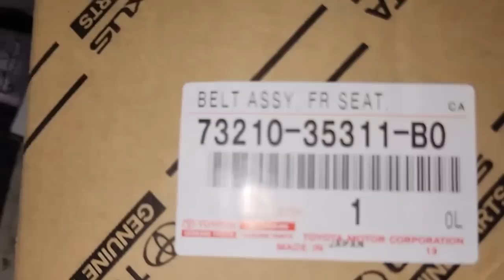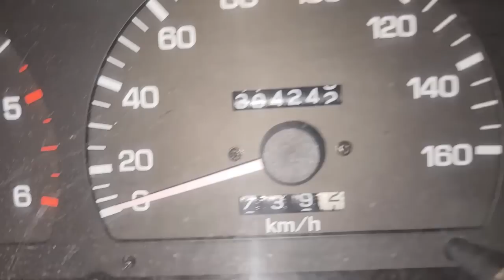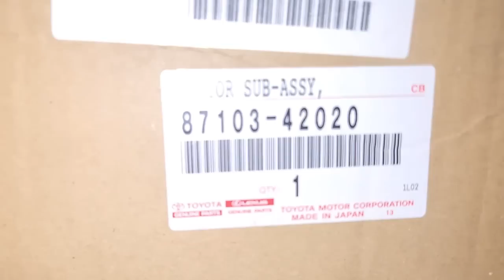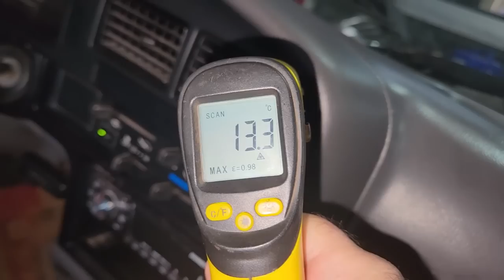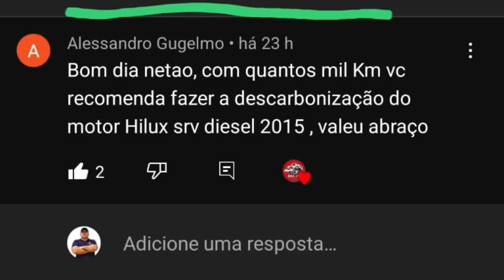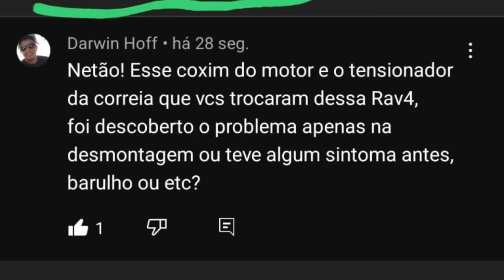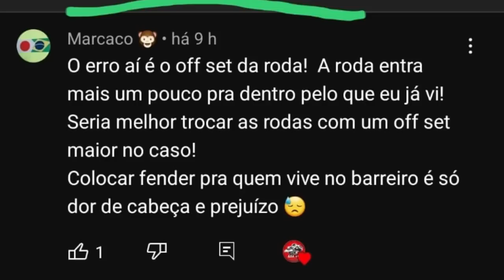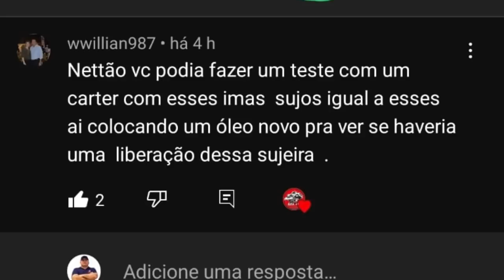EP. 900// Hilux SR5 2.8 ZZTop Começando x Iceberg Terminando! Pergunte ao Mecânico NETTÃO Perito Mig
Veja o Contraste, a Hilux ZZTOP começou os Trabalhos, enquanto a iceberg está Terminando!
Como restaurar uma Hilux antiga!
Como não podia deixar de ser, Pergunte ao Mecânico Nettão e ao Perito Mig!

"embreagem s10"
"melhor mecânica"
"mecânica chevrolet"
"melhor marca óleo s10 5w30"
"como balancear"
"review s10"
"sw4 s10"
"militec funciona"
"serviços toyota"
"oficina toyota"
"o que é hilux garbosa"
"mecânica toyota"
"manutenção toyota"
"restauração hilux"
"hilux antiga"
"diesel 4x4"
"como montar motor diesel"
"diesel 4x4"
"embreagem s10"
"melhor mecânica"